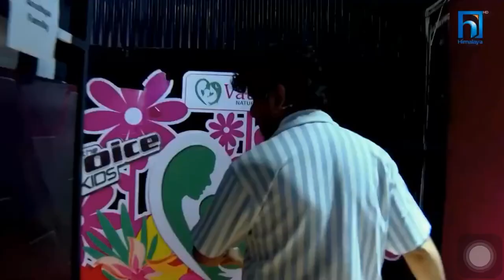Best betal voice keds nepal sapot my youtub chanel